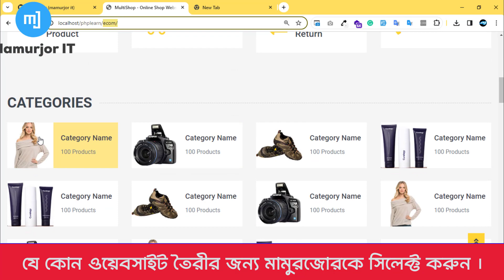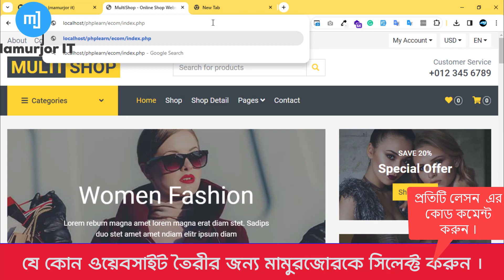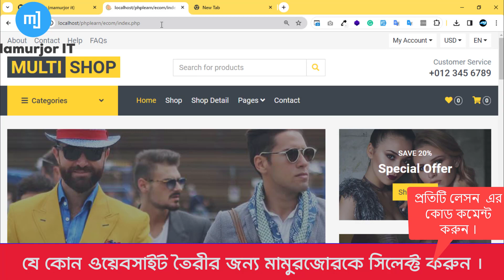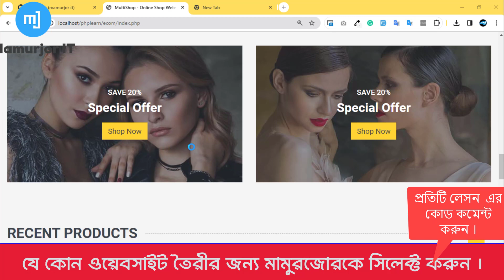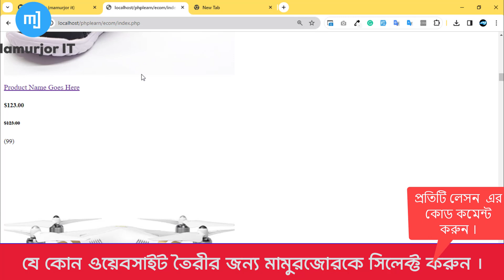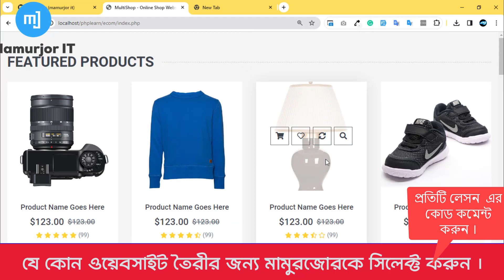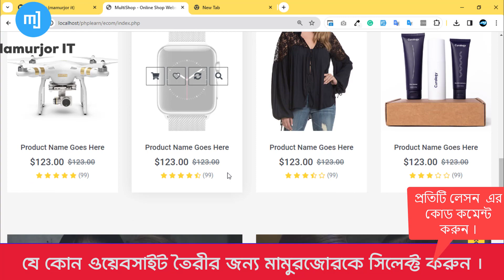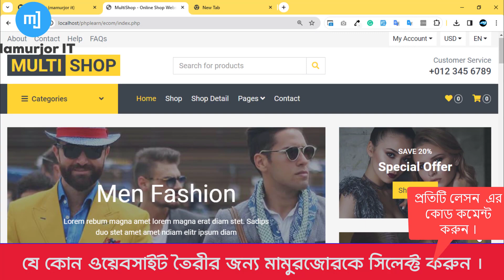Complete E-commerce Project PHP MySQL || Part#01 Mastering || Hadi jaman || Mamurjor IT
Welcome to our comprehensive YouTube tutorial on mastering an e-commerce project using PHP and MySQL! Whether you're a seasoned developer or just starting out, this tutorial is designed to equip you with the skills and knowledge needed to build a powerful and scalable online store.

🚀 Overview:
In this tutorial series, we'll cover everything from the fundamentals of PHP and MySQL to advanced e-commerce features and best practices. Follow along as we guide you through each step of creating a secure, responsive, and feature-rich e-commerce website.

🔍 Key Topics Covered:

Setting up PHP and MySQL environment
Designing a robust database schema for e-commerce
Building a secure user authentication system
Implementing a dynamic and user-friendly shopping cart
Integrating popular payment gateways with PHP
Optimizing your e-commerce site for SEO
Implementing responsive design for a seamless user experience across devices
Ensuring data security and preventing common vulnerabilities
Utilizing Git for version control and collaboration
Incorporating continuous integration and deployment strategies
Exploring the latest trends in e-commerce development, including headless e-commerce and PWAs.
🛠️ Hands-On Examples:
Throughout the series, we'll provide hands-on examples and practical tips to reinforce your learning. You'll gain valuable insights into coding practices, debugging techniques, and industry best practices that will set you on the path to becoming an e-commerce development expert.

🤝 Join the Community:
Building an e-commerce project is not just about coding; it's about being part of a community. Join our discussion forums, share your experiences, and connect with fellow developers to enhance your skills and stay updated on the latest industry trends.

📚 Resources:
Access the complete source code, additional materials, and resources on our dedicated website. Whether you're a visual learner, a hands-on coder, or a combination of both, our tutorial is tailored to cater to various learning styles.

Developers looking to enhance their PHP and MySQL skills
Students and enthusiasts interested in e-commerce web development
Businesses aiming to build or improve their online presence
Anyone passionate about mastering the art of e-commerce with PHP and MySQL.
🚀 Start Your Journey:
Embark on this exciting journey to master e-commerce development using PHP and MySQL.

Ready to transform your PHP and MySQL skills into a thriving e-commerce project? Let's get started!

E-commerce Project Tutorial PHP MySQL
PHP E-commerce Development Guide
MySQL Database for E-commerce
Building an Online Store with PHP
Mastering E-commerce Websites in PHP
Complete E-commerce Project PHP MySQL
PHP MySQL Shopping Cart Tutorial
Secure E-commerce Development with PHP
PHP E-commerce Best Practices
Advanced PHP E-commerce Techniques
Custom E-commerce Website PHP
Laravel E-commerce Tutorial PHP MySQL
Responsive Design for PHP E-commerce
PHP Payment Gateway Integration Tutorial
PHP MySQL CRUD Operations E-commerce
Optimizing MySQL for E-commerce
E-commerce Security Measures PHP
User Authentication in PHP E-commerce
PHP E-commerce SEO Tips
Scalable E-commerce Architecture PHP MySQL
PHP MySQL Cart Session Management
Wishlist Functionality in PHP E-commerce
Internationalization in PHP E-commerce
PHP E-commerce Analytics and Reporting
Git Version Control for E-commerce Projects
Continuous Integration/Continuous Deployment PHP E-commerce
PHP E-commerce Community Support
Headless E-commerce PHP MySQL
PWAs for PHP E-commerce
API-Driven E-commerce Development PHP
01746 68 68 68